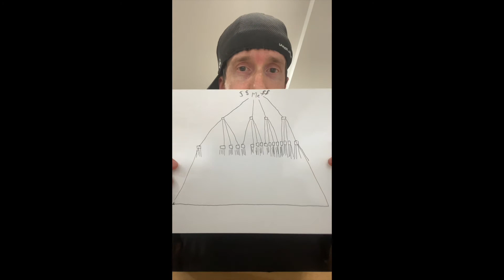Infinite Earnings Potential with Esquema de Pirámide -- Here's how it Works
Feeling motivated? Want to run your own home business, become an entrepreneur, and rake in the dough? I don't use the term "sure thing" lightly, but this is a guaranteed, 100% sure thing.